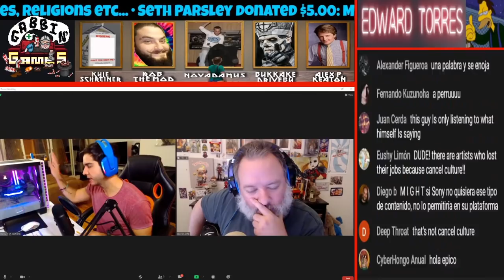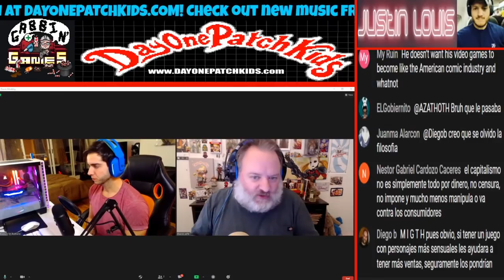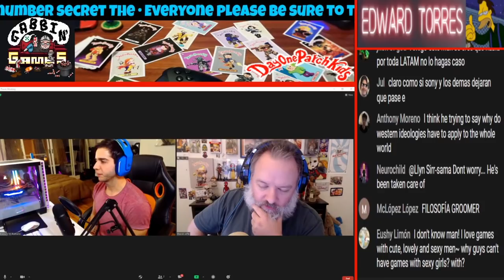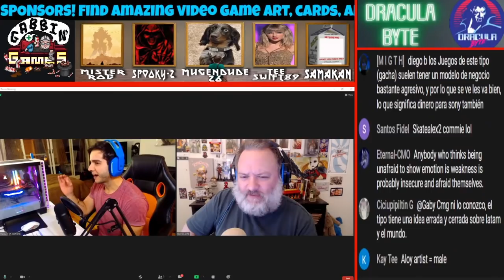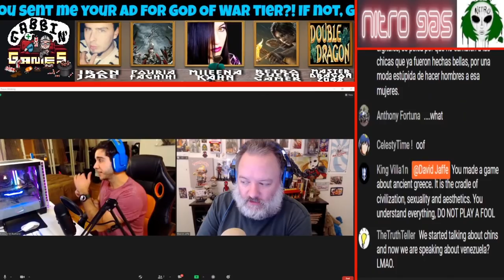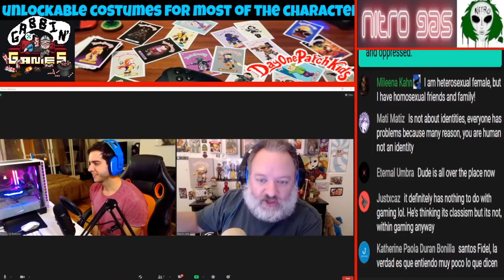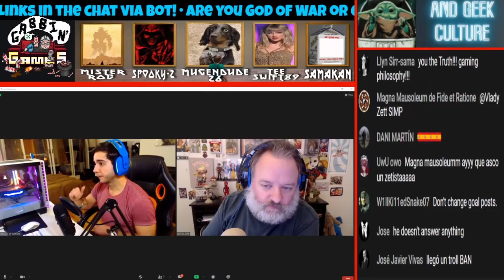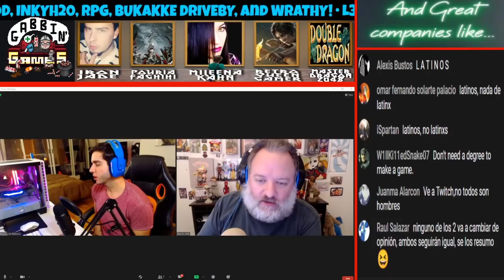Do Game Characters Need To Be Attractive? Jaffe vs. Filosofia Gaming!!!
A short clip from an over 3 hour chat/debate/discussion with my new pal GAMES PHILOSOPHY from @GamingFilosofia

We didn't agree on a lot and it got heated at times but that just means we are both passionate fellas! End of the day, we can still be pals even tho we both think the other guy is crazy out of his mind! :)

CHECK OUT OUR GOOGLE DOC LISTING OUT WHAT EACH MEMBERSHIP TIER GETS YOU:

INTERESTED? NICE, PAL! HERE IS THE LINK TO MEMBERSHIP INFO- DON'T WORRY, CLICKING IT WON'T CHARGE YOU, IT'LL JUST TAKE YOU TO THE MEMBERSHIP STORE! :)